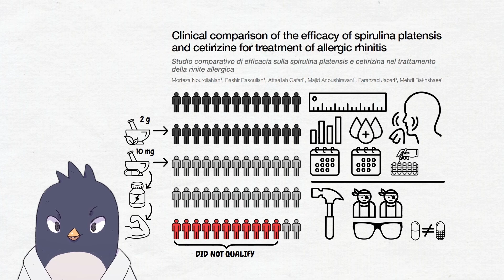Can A Natural Supplement Outperform Allergy Medication?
This awesome study compares a natural supplement to the popular allergy medication cetirizine (brand name Zyrtec) to see how well it treats allergy symptoms.

Want to try this supplement? We try to find 3rd party lab verified products so what you get should match what’s on the label, and we secondarily try to find a good cost per dose. Here is one of the best available products we could find:

Clinical comparison of the efficacy of spirulina platensis and cetirizine for treatment of allergic rhinitis
Morteza Nourollahian, Bashir Rasoulian, Attaallah Gafari, Majid Anoushiravani, Farahzad Jabari, and Mehdi Bakhshaee